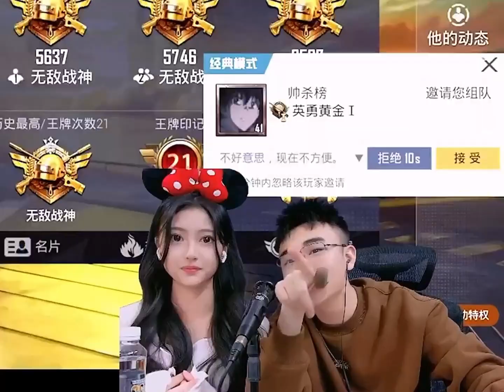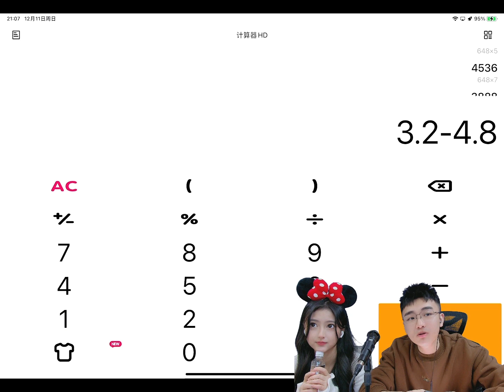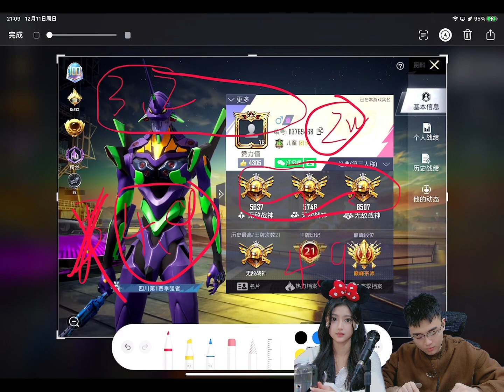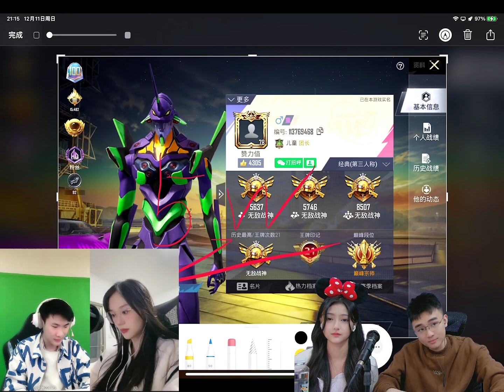牧童”买号“风波：以为对方能随意拿捏，不料惨遭拒绝。 【牧童】搞笑